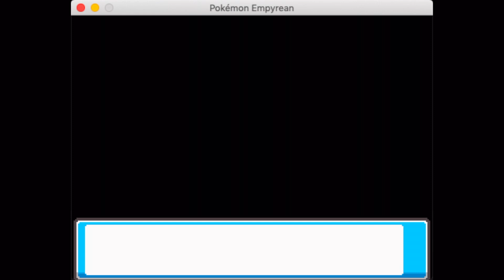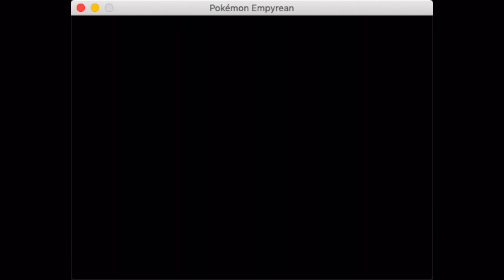Pokemon Empyrean: New Teamates and next Town